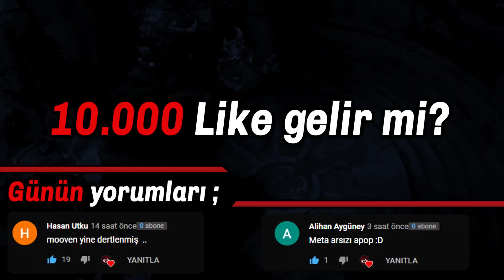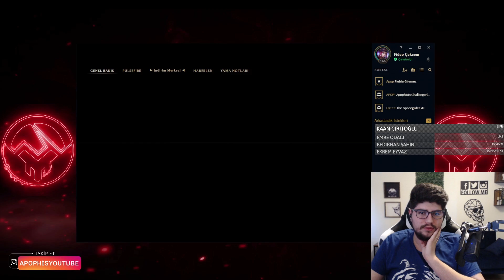MAYMUN TAŞIMA CHALLENGE !! | APOPHİS'İN MAYMUNLARLA İMTİHANI !!! | Apophis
MAYMUN TAŞIMA CHALLENGE !! | APOPHİS'İN MAYMUNLA İMTİHANI !!! | Apophis
📌Pazartesileri hariç her gün fb.gg/apophis01 adresinde saat 21:00 - 02:00 arası canlı yayındayım herkesi bekliyorum.

*Oynatma Listeleri*